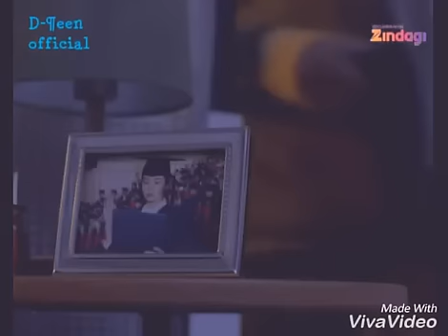Aadat se majboor 😉||Korean mix|| descendants of the sun😍song joong ki😍